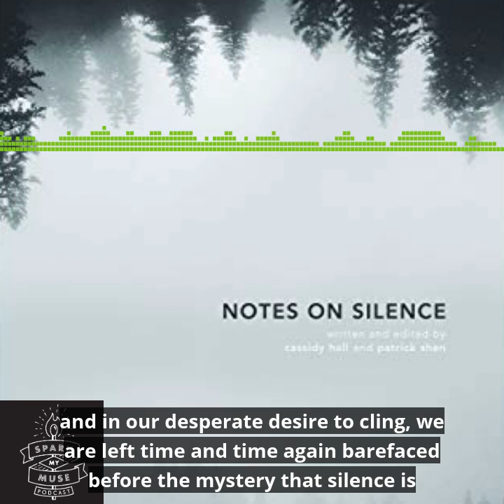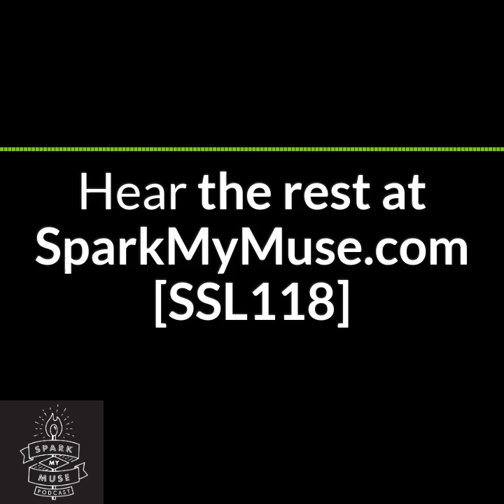Notes On Silence - Cassidy Hall [SSL118]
Audio snippet of the reading by Lisa DeLay on the Spark My Muse podcast Soul School Lesson 118 - of the essay "The Uncertainty of Silence by Cassidy Hall from the book "Notes on Silence"

This book relates to the award-winning film "In Pursuit of Silence" with Director Patrick Shen / produced by Cassidy Hall

Listen to the full audio at SparkMyMuse.com